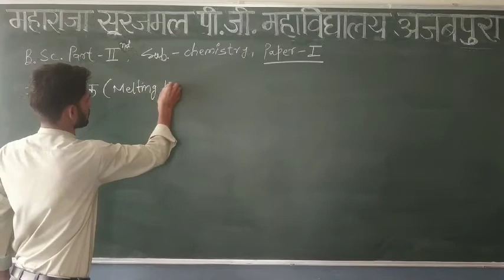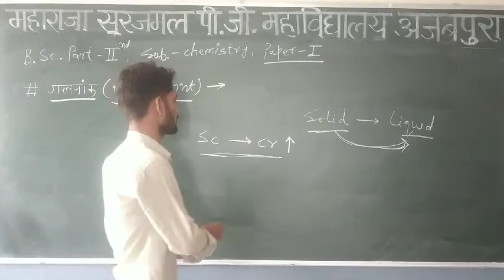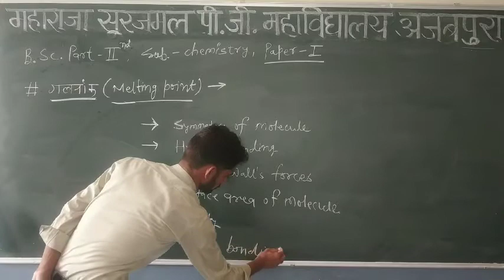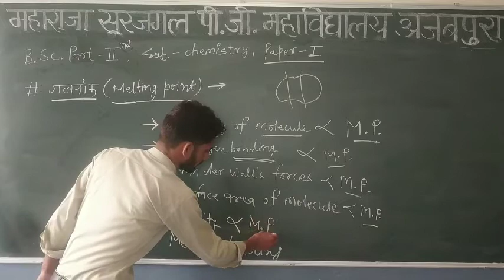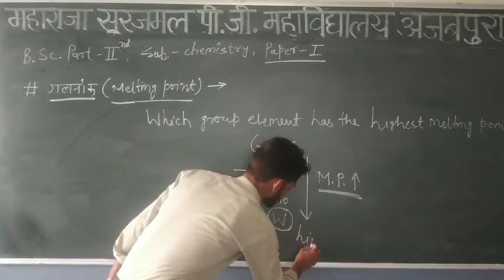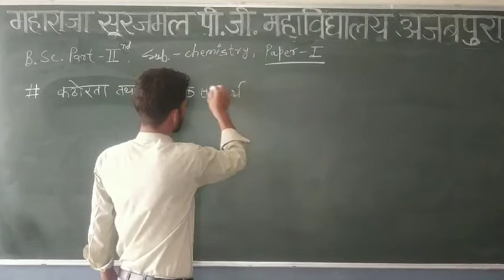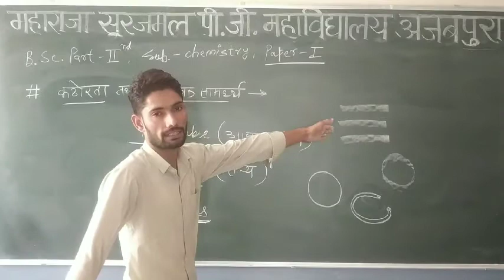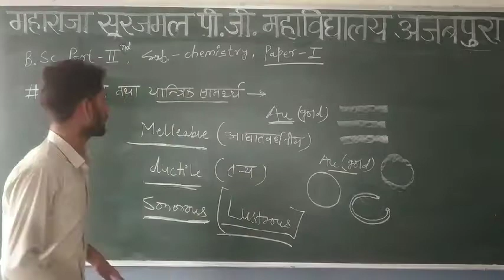LECT 6(BSC 2 YEAR CHEMISTRY)MELTING POINT, HARDNESS AND MECHANICAL STRENGTH BY RAJKUMAR MAAN